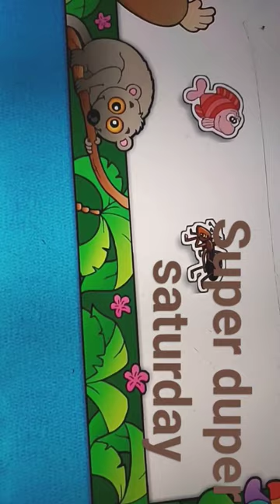accordion tuba saxophone maraca and more